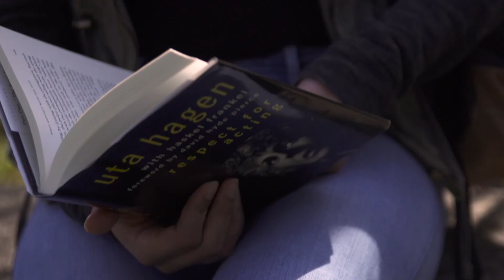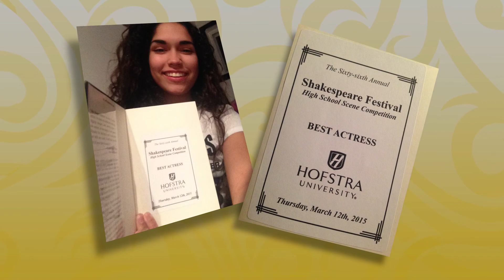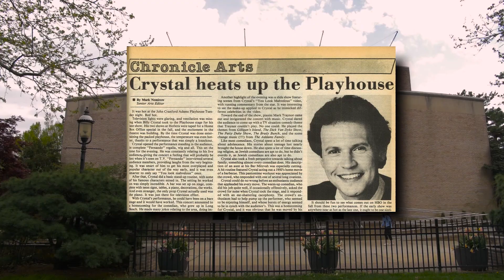Hofstra University Gala 2016 - Toni and Martin Sosnoff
The 20th annual Hofstra Gala honored a distinguished drama alumnus, Toni Sosnoff, and her husband, Martin, who together are committed advocates and patrons of the arts.

For decades, Toni and Martin Sosnoff have been actively engaged in various areas of personal interest, including medicine, education, animals and, especially, the performing and visual arts, particularly contemporary art.